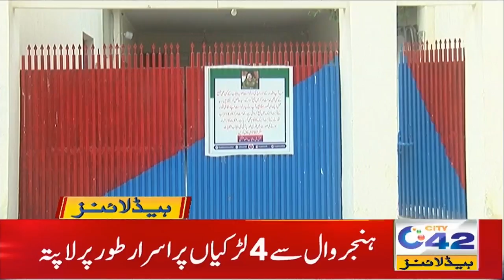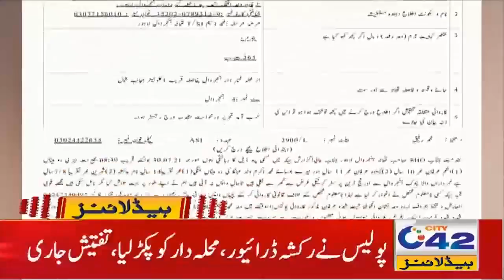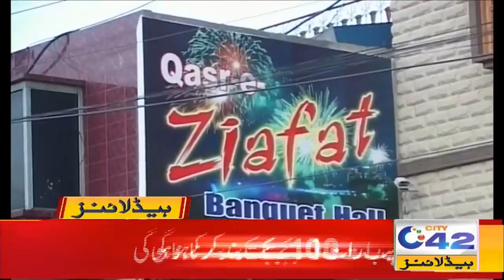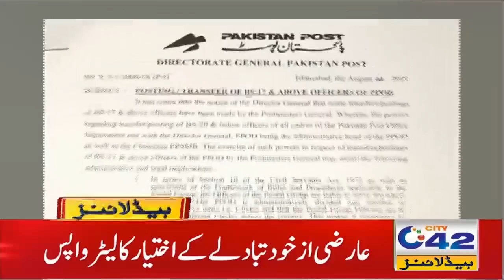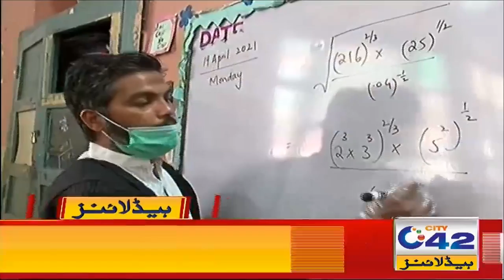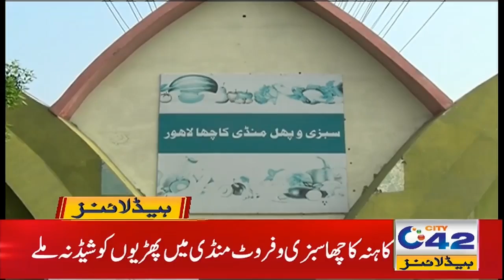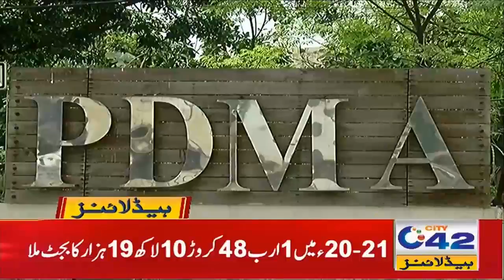Sad Incident Happened In Lahore | 2am News Headlines | 4 Aug 2021 | City42